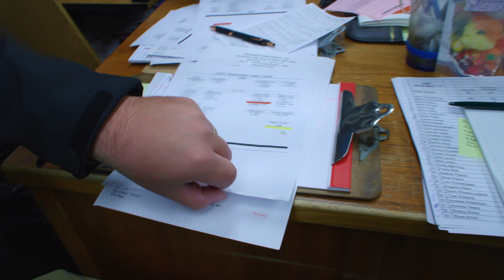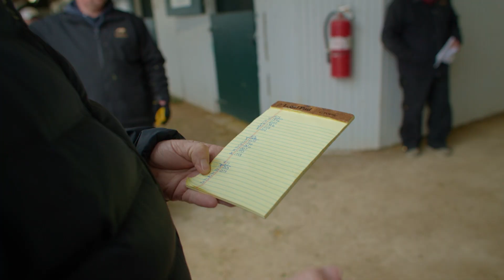Keeneland Maintenence Department - Sales Barn Turnover